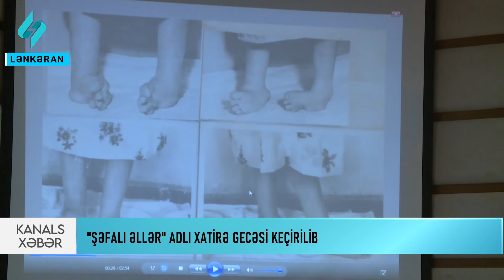Lənkəranın ilk travmatoloqu İlham Qubadov - 90